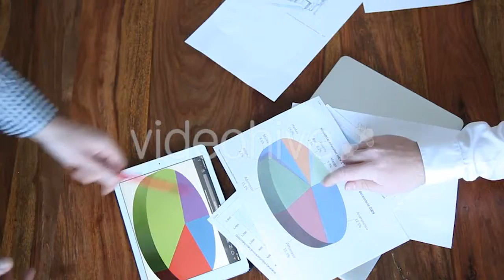Beautiful Natural Landscapes of Guilin by - (buildings) | Stock Footage Mega Pack +40 items